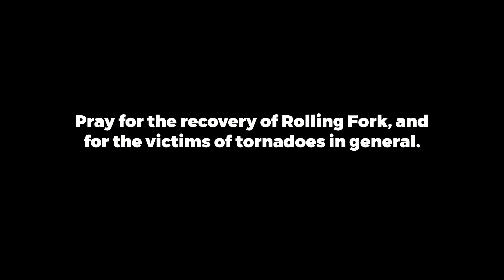Track of the Rolling Fork, MS Tornado (2023)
Of all the tornadoes spawned in the severe weather outbreak of March 24-27, 2023, this one was undoubtedly the strongest and most destructive.

*CREDITS*
Icons by Astervius